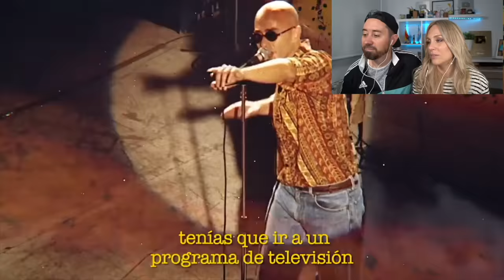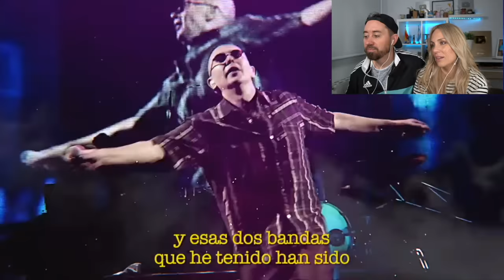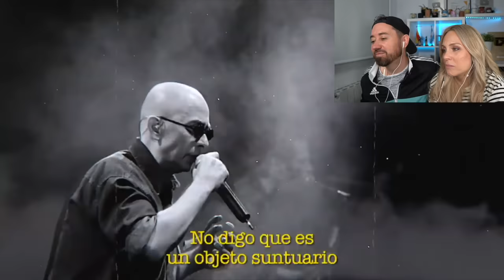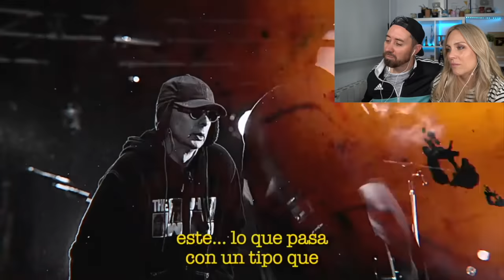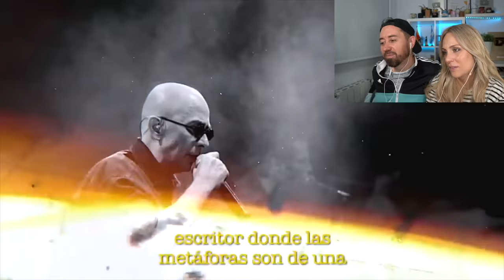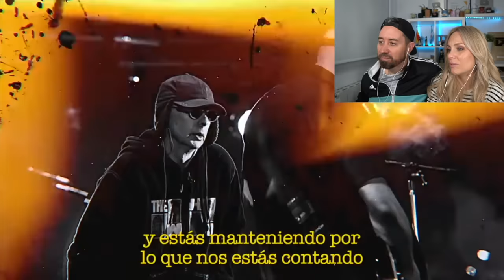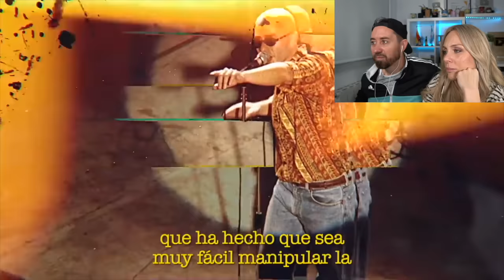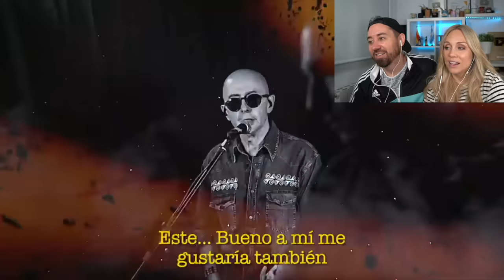El INDIO NOS SALUDA!! Los Fundamentalistas 1ª VEZ en ESPAÑA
Gracias al INDIO, Gaston, Matias y Natalia por bancarnos y poder recibir un saludo del Indio. Millones de gracias!!

CORREO POSTAL:
Nuria Calvo
Apartado de correos 98
28522 Rivas Vaciamadrid (Madrid) ESPAÑA